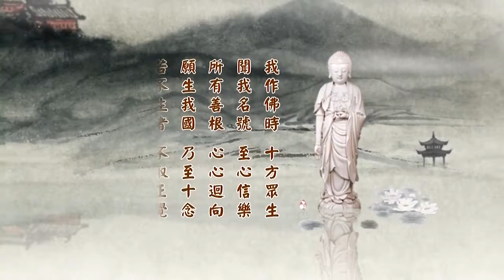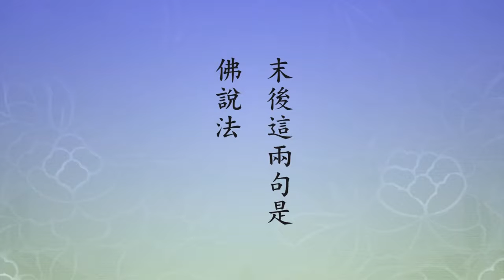淨土大經科註338